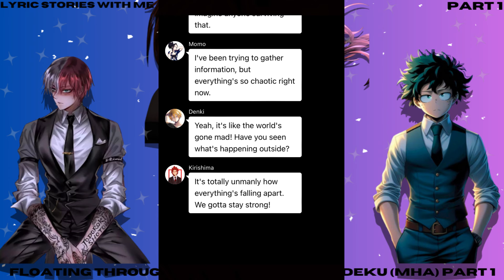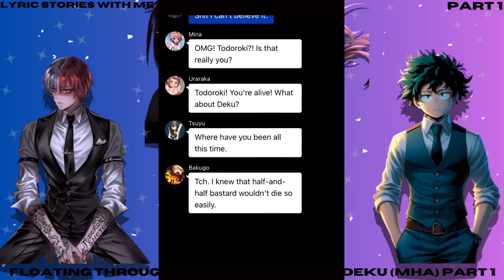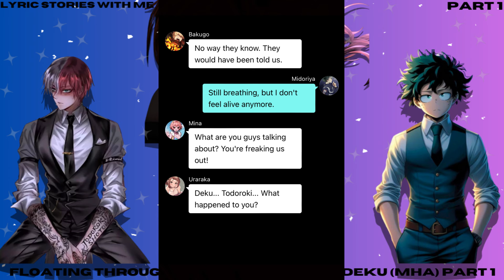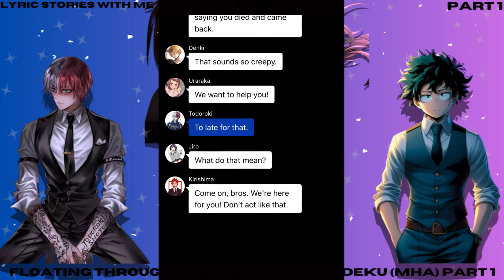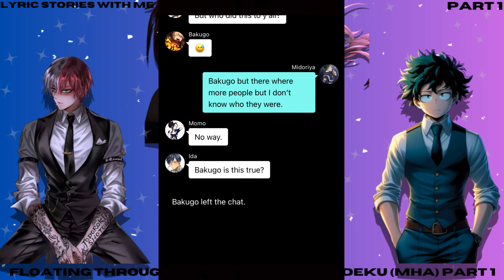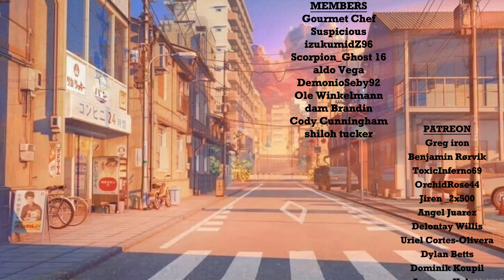Floating Through The Dark - Villain Deku (MHA) Part 1